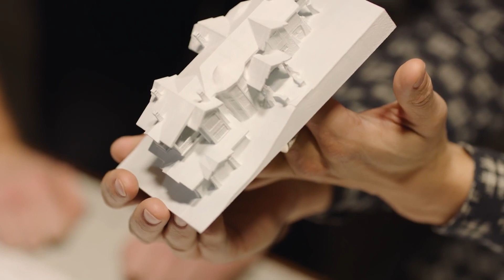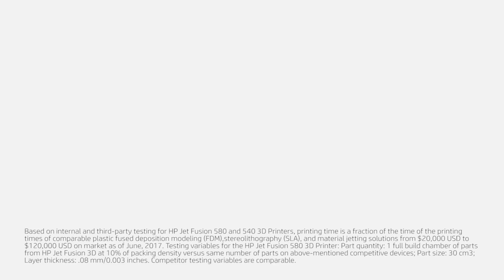Nowe drukarki 3d HP Jet Fusion z serii 300/500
Twórz funkcjonalne, wysokiej jakości prototypy i końcowe części w kolorach czarnym, białym lub w pełnym spektrum kolorów. To wszystko dzięki nowym drukarkom 3D HP Jet Fusion serii 300/500. Dzięki technologii HP Multi Jet Fusion możesz znacznie przyspieszyć proces projektowania w swojej firmie.